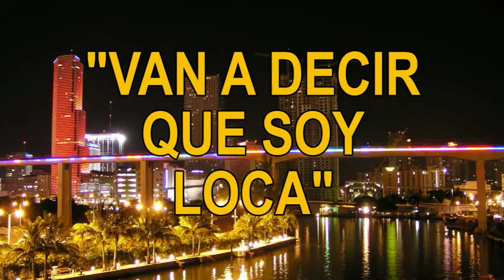Comedia en vivo en el Show de Fernando "Van a decir que yo estoy loca"